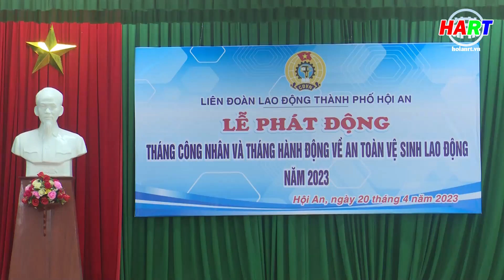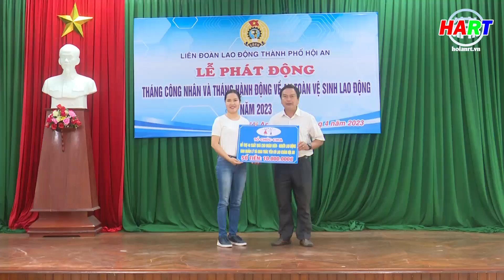Hội An phát động Tháng Công nhân năm 2023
Thực hiện: Quốc Hải - Phú Toàn
PTV: Đỗ Huấn